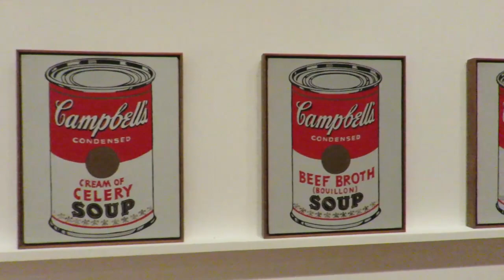Tu-Mi.com - New York 90